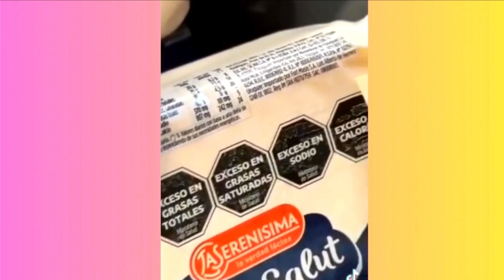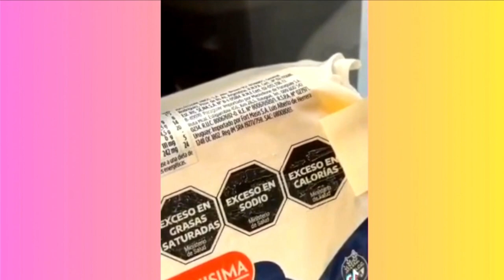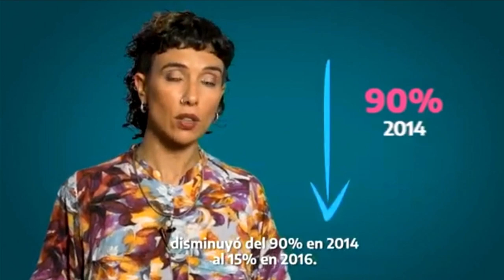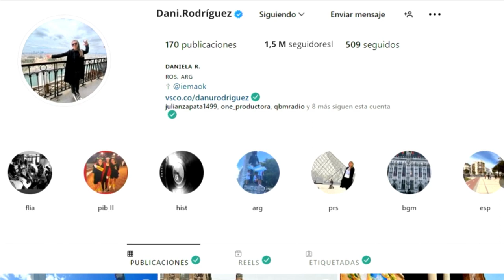2023 - Conducción de televisión - Scavone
Julia Scavone